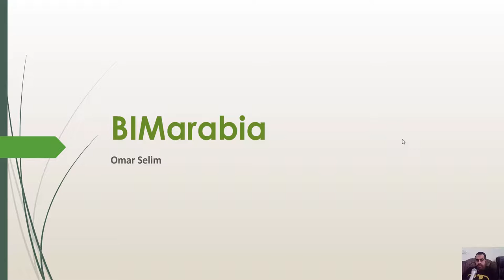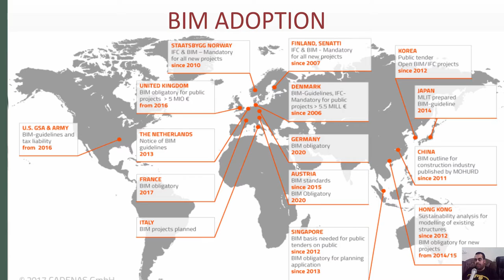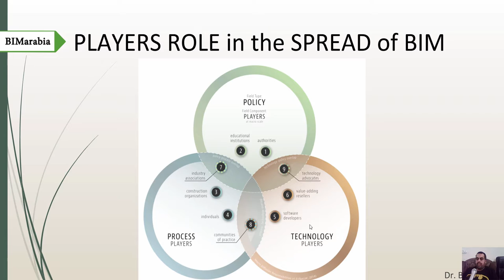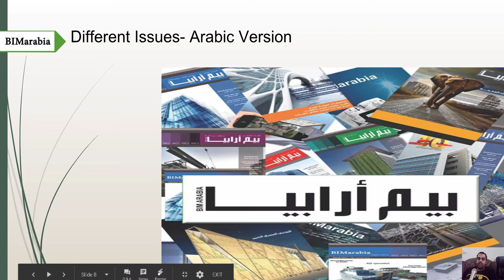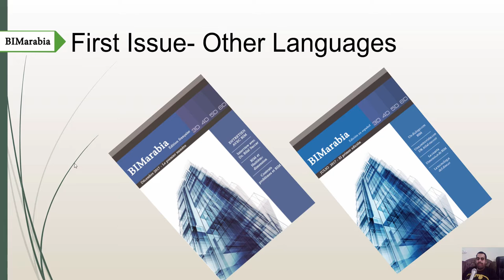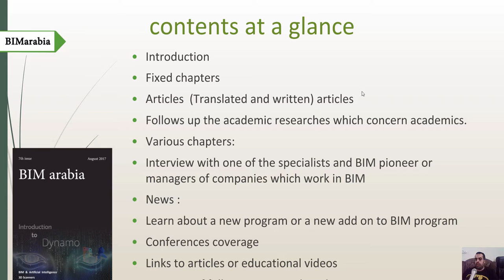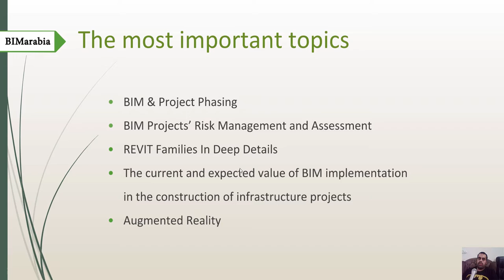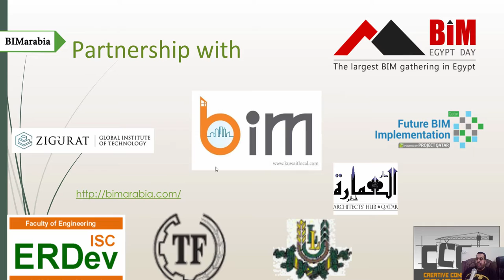مجلة بيم ارابيا BIMaabia